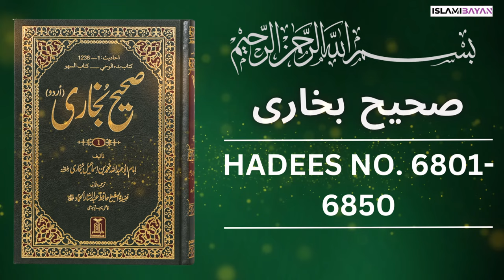Sahih Bukhari Hadees No 6801 To 6850 | Hadees in Urdu